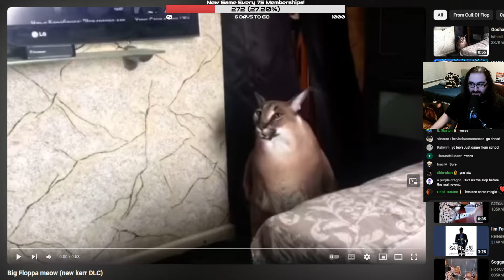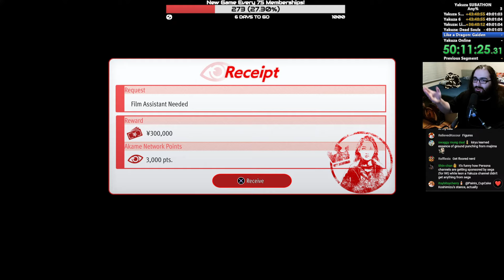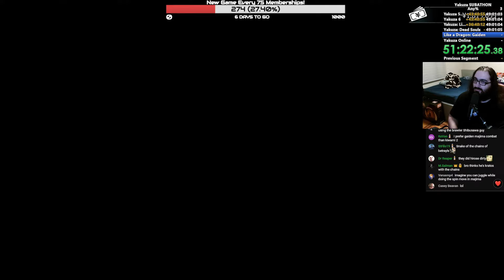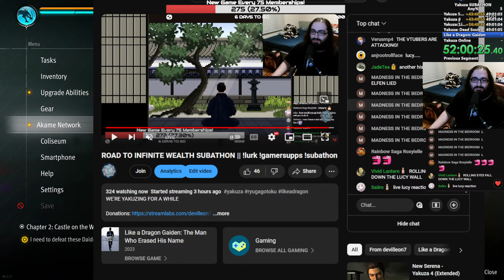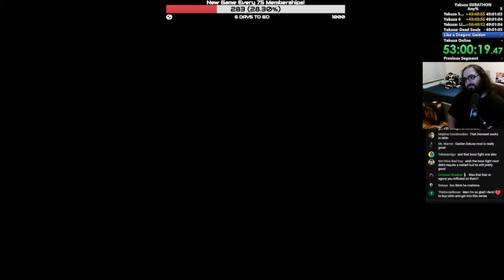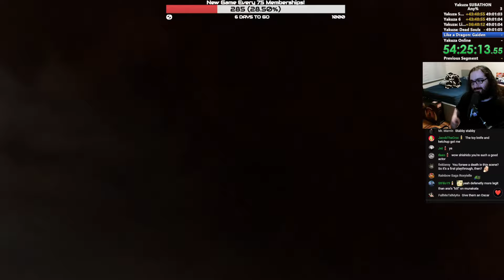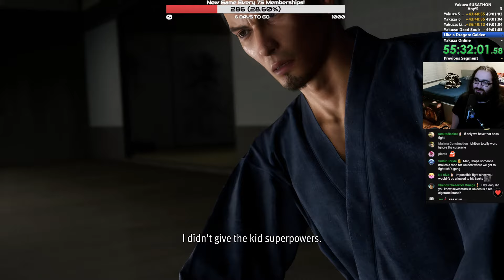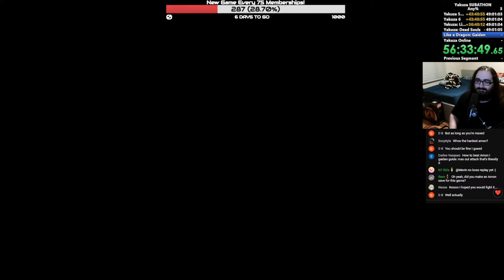ROAD TO INFINITE WEALTH SUBATHON || Like a Dragon Gaiden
WE'RE YAKUZING FOR A WHILE